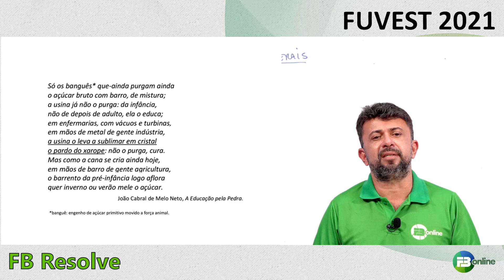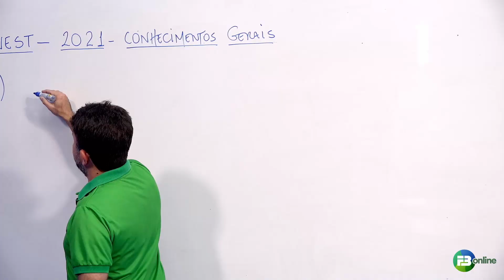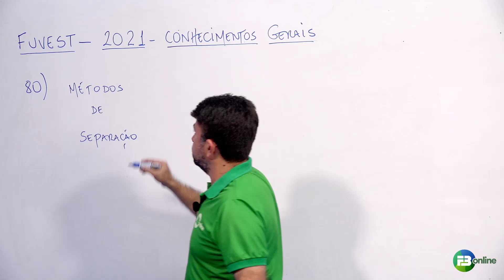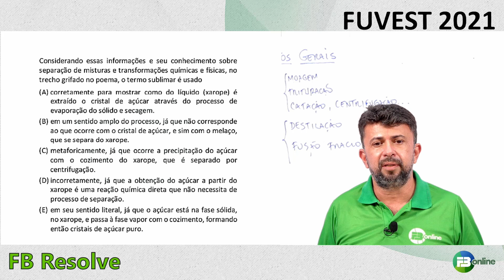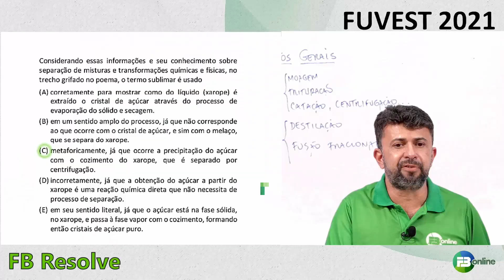FB Online - Química - Prof Ronaldo Paiva - Fuvest 2021 - Questão 80